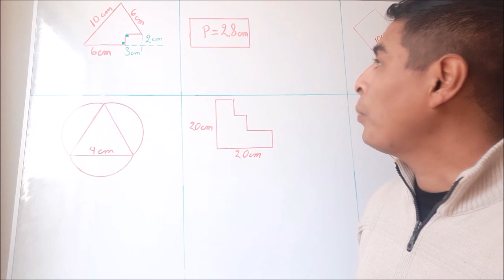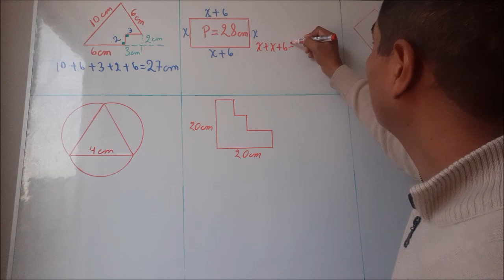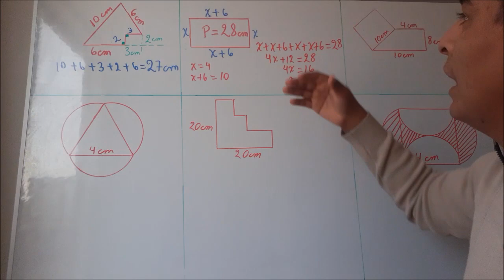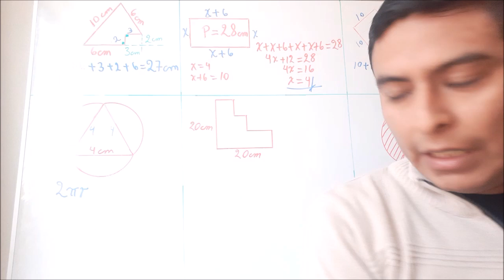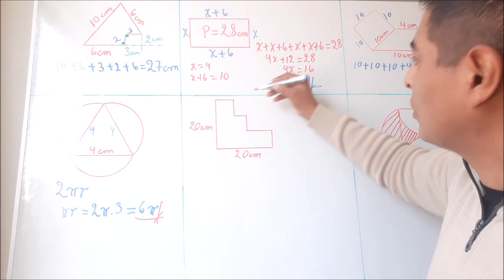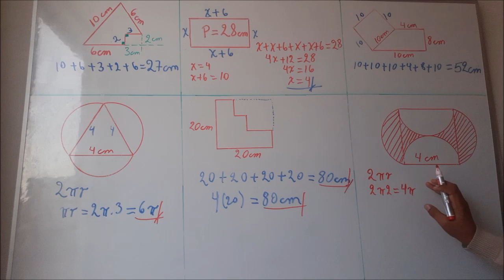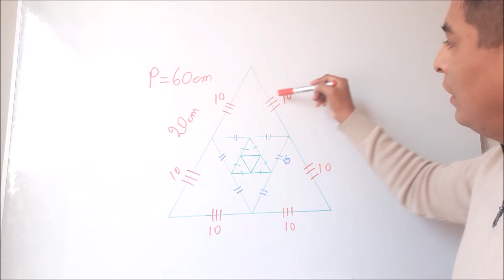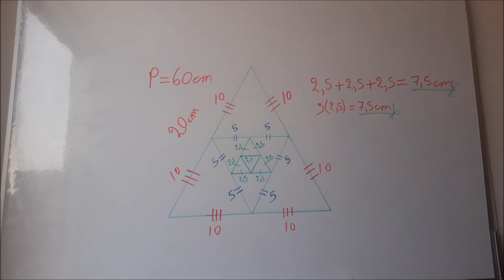SOLUCION TAREA DE APRENDO EN CASA SECUNDARIA MATEMATICA SEMANA PERIMETROS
MI NÚMERO DE TELÉFONO 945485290 SOLO WHATSAPP, PARA QUE ME DIGAS QUE EJERCICIO O PROBLEMAS QUIERES QUE RESUELVA Y LO SUBO A YOUTUBE, ME DICES DE QUE GRADO Y DE QUE PÁGINA DE TU LIBRO DE APRENDO EN CASA